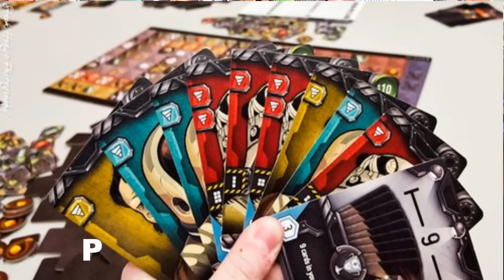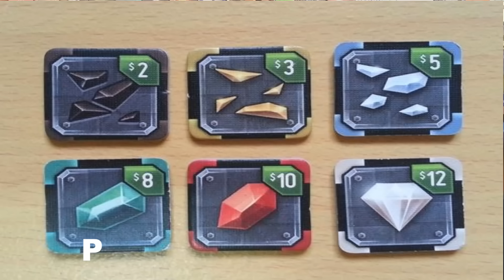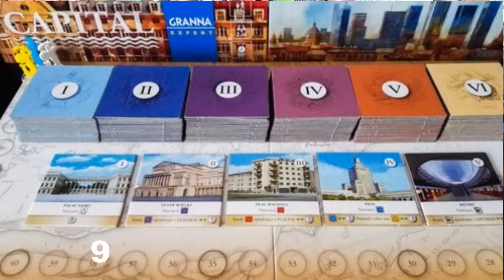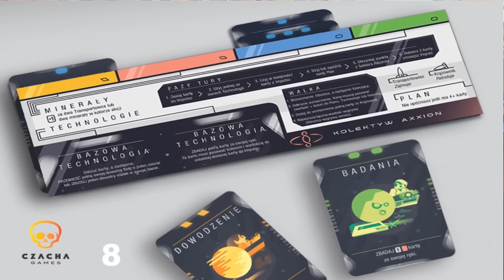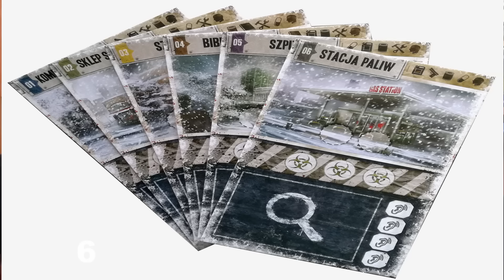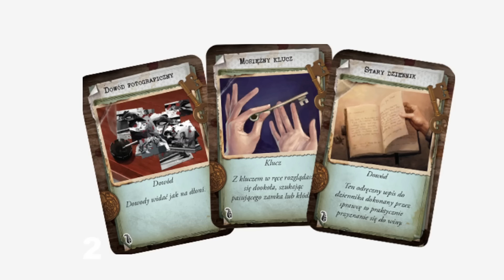Top10 gier planszowych 2016 roku wg. Macieja Gawlika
Zestawienie najlepszych gier planszowych z 2016 roku wg. Macieja Gawlika.